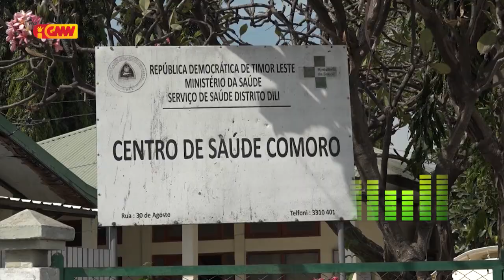Rede Feto rezeita hadau bebe husi "Moises dos Santos Araújo"